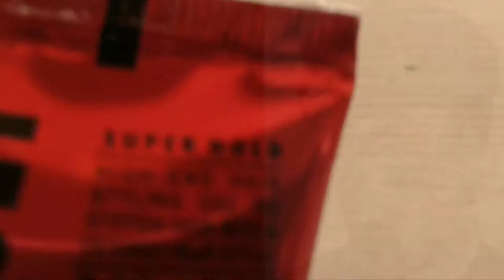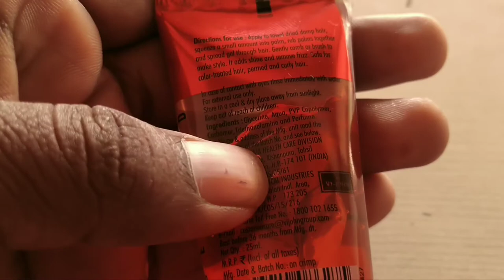vi- John set wet#अब बालों को बनाएं स्टाइलिश लगाएं सेट वेट जेल#hair wax#straight hair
दोस्तों इस वीडियो में वी जॉन सेट वेट हेयर जेल के बारे में बताया गया है यह छोटी ट्यूब है इसकी एमआरपी ₹30 हैं जो जो कि काफी सस्ता है इस सेट को आप लगाकर किसी भी पार्टी में जा सकते हैं इससे आपके बाल स्टेट रहेंगे

ऐसी वीडियो देखने के लिए हमें लाइक कमेंट करें हम आपको सुंदरता से संबंधित वीडियो बनाते रहेंगे